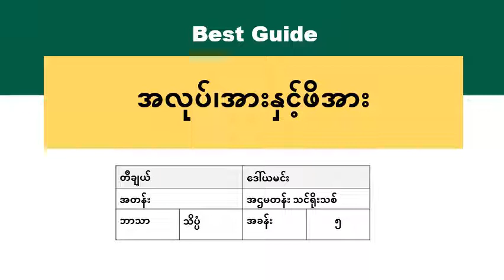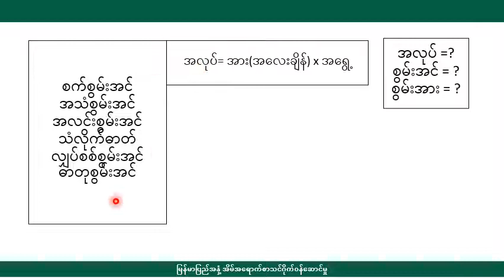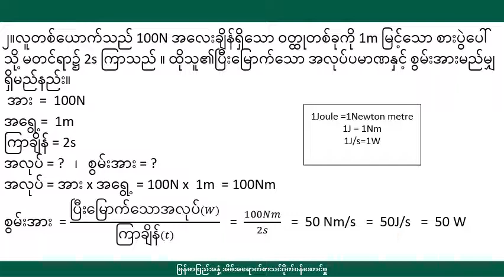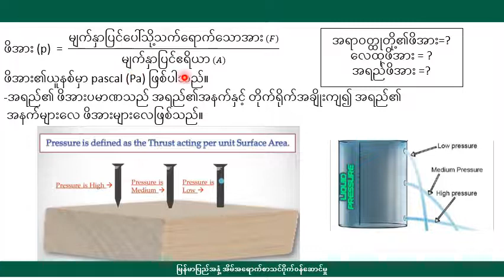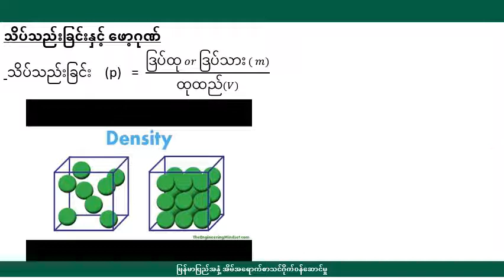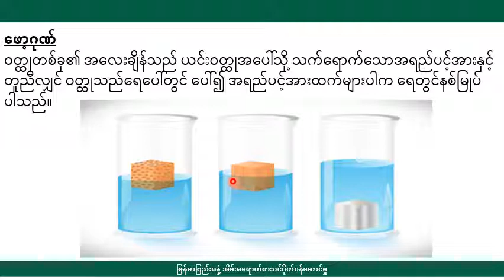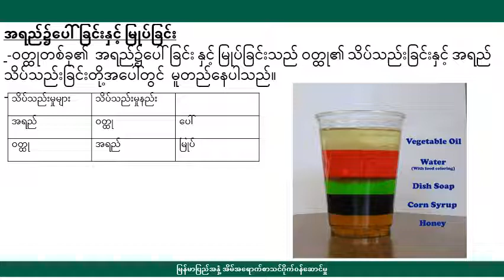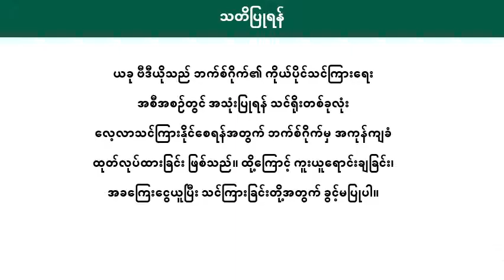[BG]G8(new) Science - Chapter (5)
ဘာသာ -   သိပ္ပံ
ခေါင်းစဥ် - အလုပ်၊အားနှင့်ဖိအား

အောက်ပါလင့်ခ်ကိုနှိပ်ပြီး အတန်းစုံစမ်းအပ်နှံနိုင်ပါသည်။